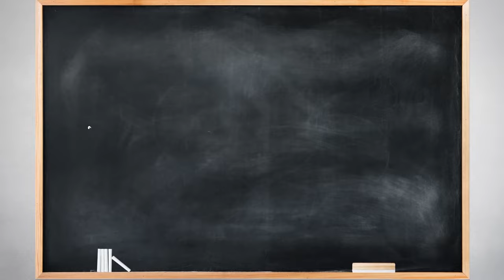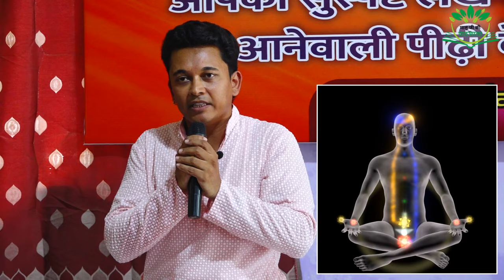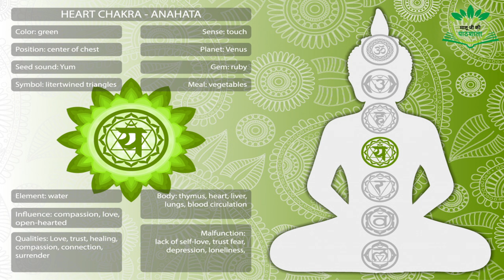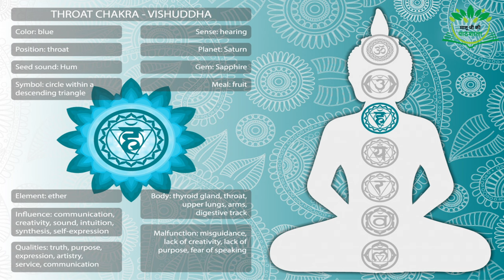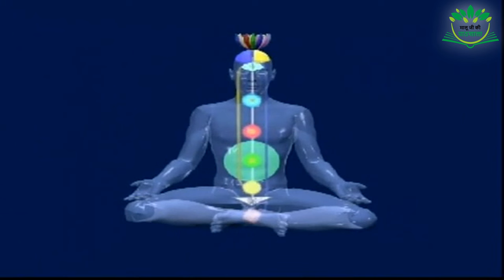यज्ञ की चमत्कारी शक्ति अग्निहोत्र माधव आश्रम भोपाल खेती के लिये वरदान | Ankit Maloo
The purpose of making above video is to inform you that what is Organic Farming.